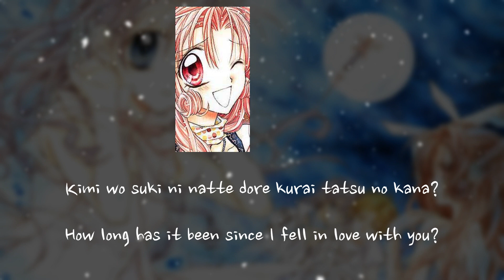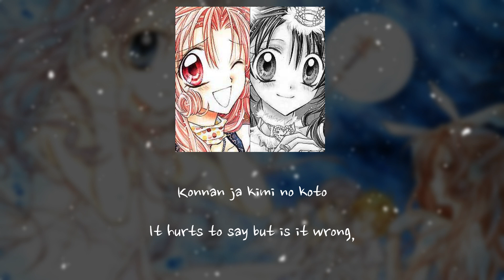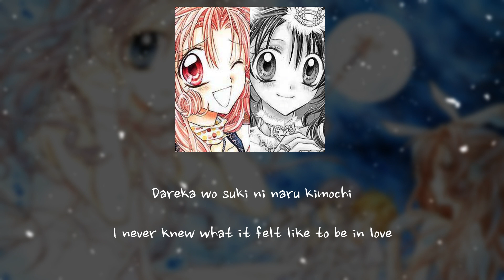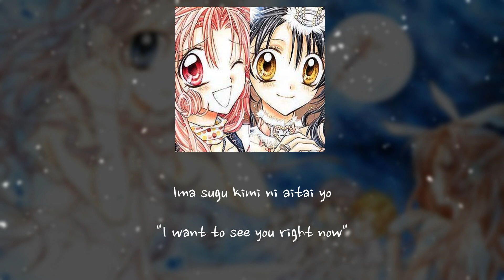Eternal Snow【Lunaria】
"𝘾𝙖𝙣 𝙖 𝙘𝙖𝙣𝙙𝙡𝙚 𝙛𝙡𝙖𝙢𝙚 s𝙩𝙞𝙡𝙡 𝙢𝙚𝙡𝙩 𝙢𝙮 𝙩𝙧𝙚𝙢𝙗𝙡𝙞𝙣𝙜 𝙝𝙚𝙖𝙧𝙩?"

Merry Christmas from Lunaria to everyone! We sang Eternal Snow from Full Moon wo Sagashite!

✶ VOCALS
⋆ Hime -  @Ohime-sama
⋆ krys -  @krys_mariee

✶ STAFF
⋆ Time/Tune, Video - Hime
⋆ Mix/Master - Krys